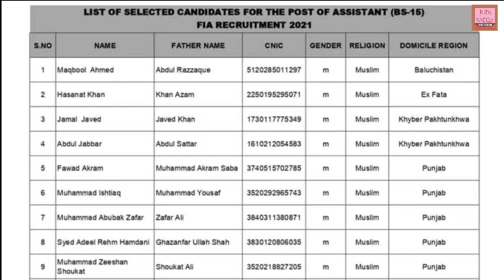FIA (Federal Investigation Agency) ASSISTANT Final Merit List 2022 | FIA Update 2022 | FIA Jobs 2022